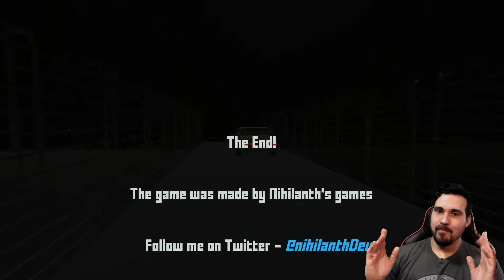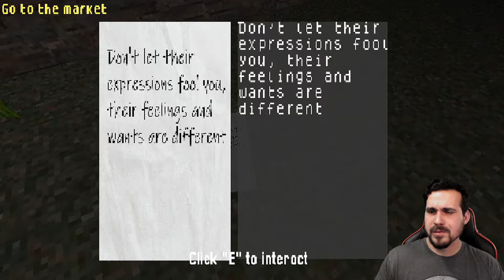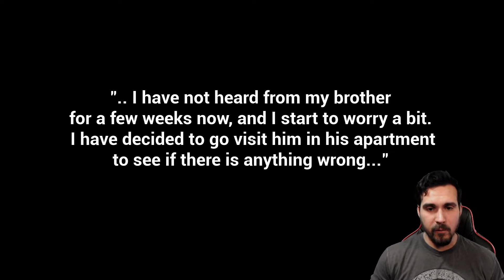3 Free Scary Games #7: Craziest Grocery Store I've Ever Shopped At!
Whats going everyone! Today we play 3 new games including Experiment Groceries, The Apartment, and The Smiling Man! All three games are creepy and completely free to play! Below I posted the game so you can try it yourselves. I hope you guys enjoy!